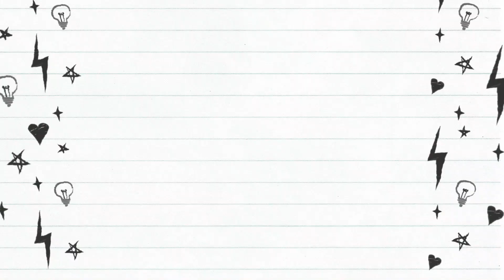Geom'Art - Mobile Harry Potter (étape 1/3)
Description :
Les enveloppes en origami

Matériel :
crayon à papier, règle, équerre, ciseaux
2 feuilles A4
1 feutre fin noir, 2 feutres (rouge et marron)